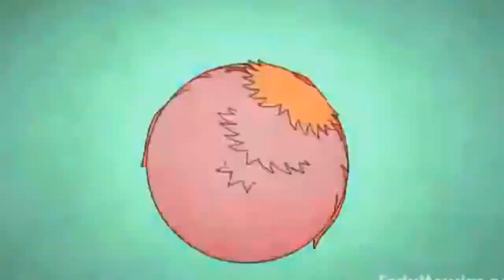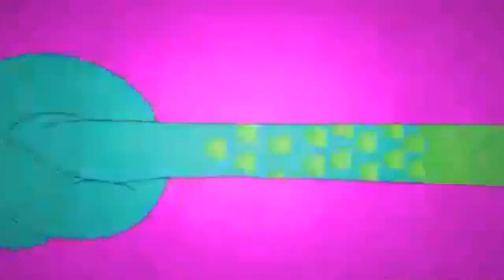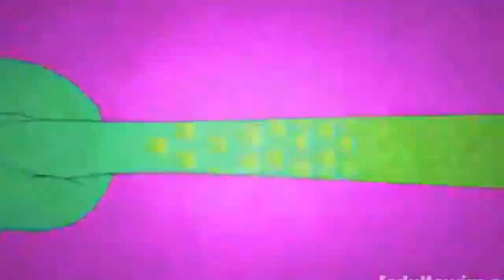CUTTAXCHASE - HARNESS THE SUN (Net Video)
Cutta Chase - Harness The Sun (Net Video) 2013 (CUT2THECHASEPRODUCTIONS) Triple Vision Media (Cutta Chase - Harness The Sun) TONGUESTRUNG (EP)